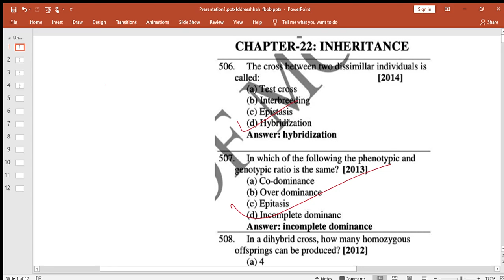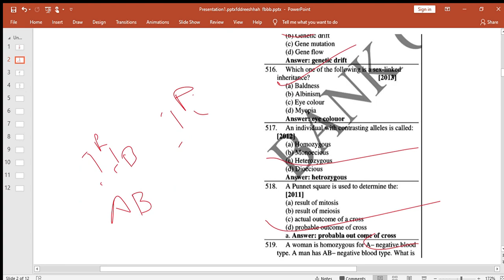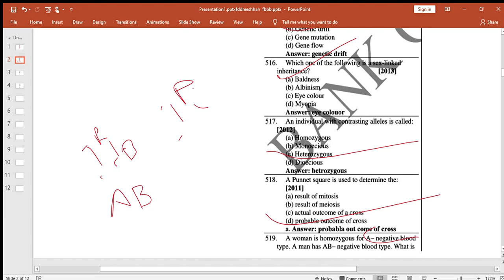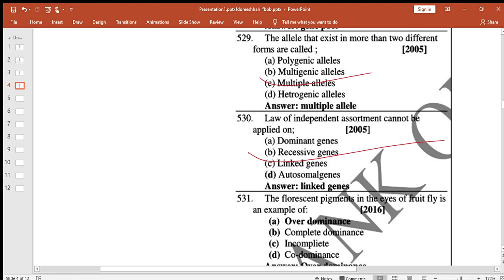etea past paper inheritance mcqs discussion.